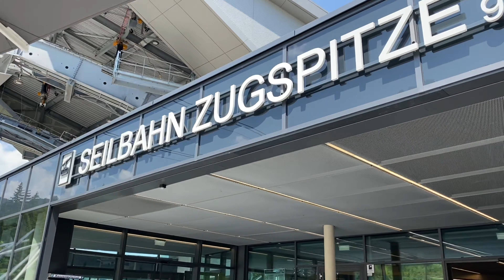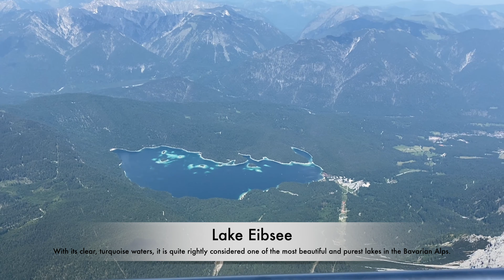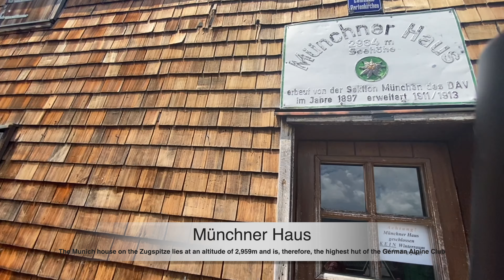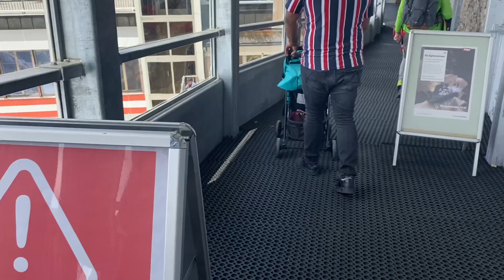THE TOP OF GERMANY || ZUGSPITZE|| Indian girl in Germany || TRAVEL VLOG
Hello everyone hope you all are doing well. This video was shot in the month of June 2021. Here in this video I have explored the highest peak of Germany. Hope you all will like this video.
Thanks.